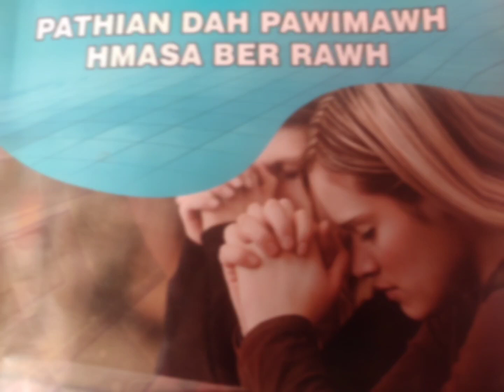4 April 2023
Thinlung en tu PATHIAN//4.April.2023